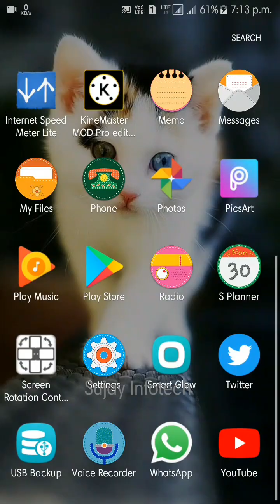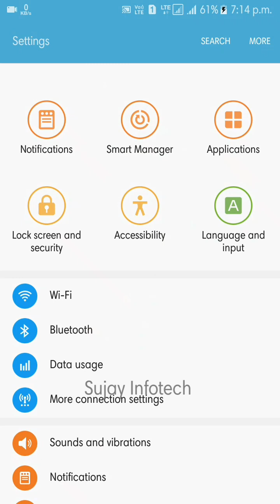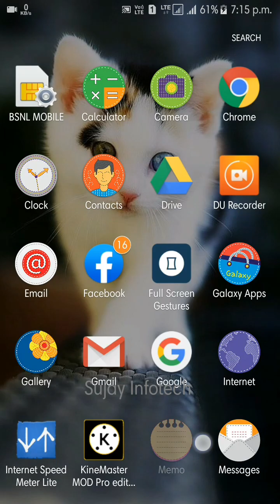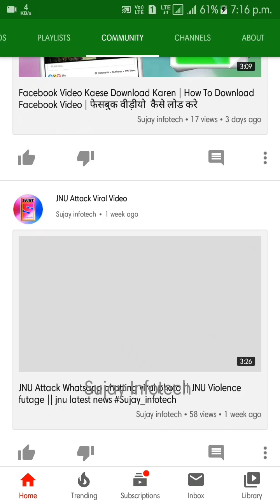Community post are on their way || Fix youtube community problem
youtube community tab requirements,
youtube community posts black,
youtube community post image size,
how can i get community tab on youtube channel,
youtube community posts ipad,
youtube community settings,
youtube community tab not showing,
What is a community post?,
How do I make a community post?,
What are YouTube community posts?,
Where is the community tab on YouTube?,